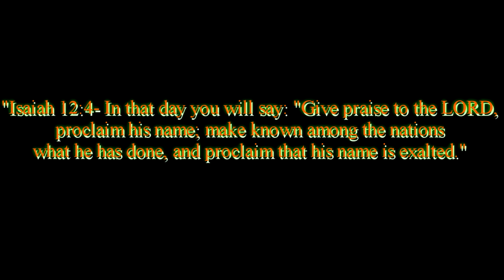Gun of the Week | Week 1 : MP5K (Silencer)